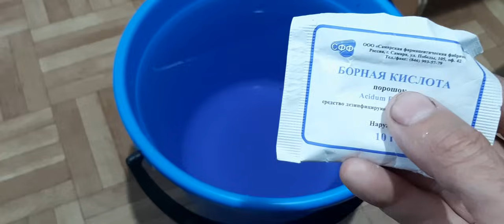Картошки урождается 2 ведра с куста если кинуть это при посадке в лунку!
Картошки урождается 2 ведра с куста если кинуть это при посадке в лунку!, Что положить в лунку при посадке картошки?, подкормка картошки при посадке, картошка посадка, картошка перед посадкой, посадка картошки, что класть в лунку под посадку картофеля?, картошка посадить, подкормка картофеля при посадке, картофель посадка, какие удобрения любит картофель?, картофель удобрения, картошка, удобрение, удобрять картошку, как вырастить крупный картофель?